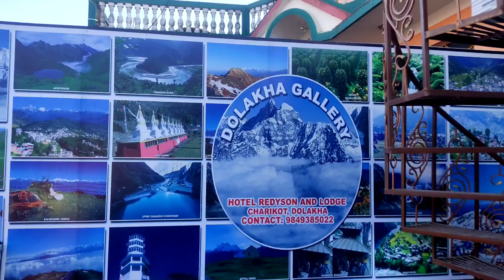Lahan to Charikot vlog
Dhiraj Shrestha,
dhiraj,
shrestha,
dhiraj shrestha vlog,
rungmang vlog,
vlogging,
vlogging videos,
vloger,
nepali vlog,
nepal vloggers,
best vlogs,
best vlogging videos,
lifestyle vlog,
travel vlogs,
nepal beautiful places,
treking videos,
trekking vlogs,
vlogs about lifestyle,
vlogs about nepal culture,
adventure vlogs,
mountain vlogs,
hill vlogs,
nature vlogs,
blog videos,
rajkumar thapa magar,
sisan baniya,
jungle vlogs,
motor vlogs,
wedding vlogs,
best nepali vlogs,